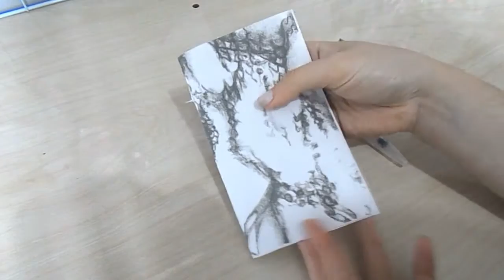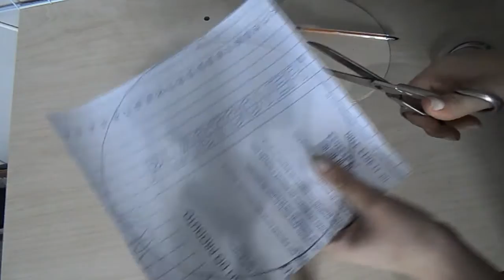DIY de Mármore (Capinha, Mousepad e mais) Inspirado no Pinterest